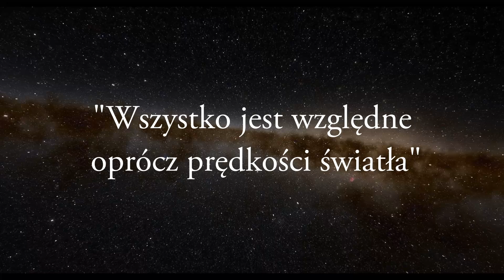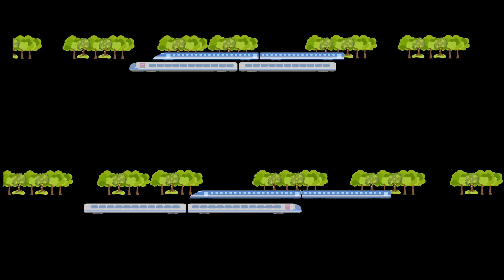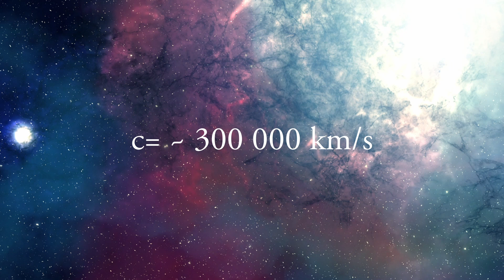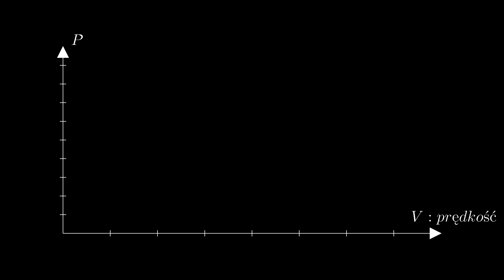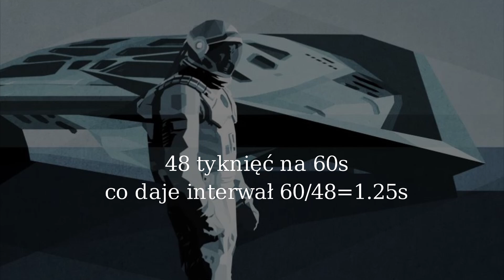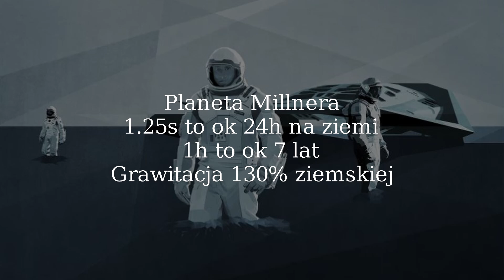Dylatacja czasu na przykładzie filmu Interstellar 🌏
Dylatacja czasu na przykładzie filmu Intersellar.
Grawitacja i prędkość to dwie siły które potrafią spowolnić czas. Dlaczego tak się dzieje i co z tym wszystkim ma wspólnego teoria względności Alberta Einsteina oraz słynny wzór E=mc^2 ?
Będzie czarna dziura -Gargantua, szybie samochody, fotony i inne atrakcje😉